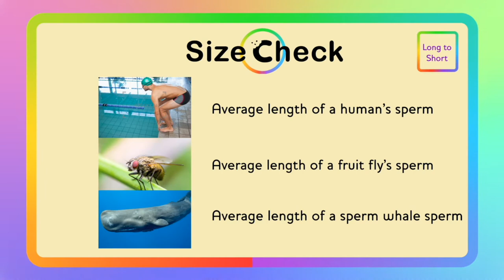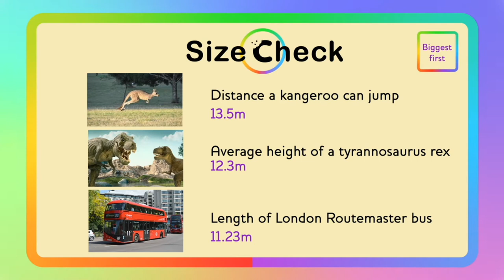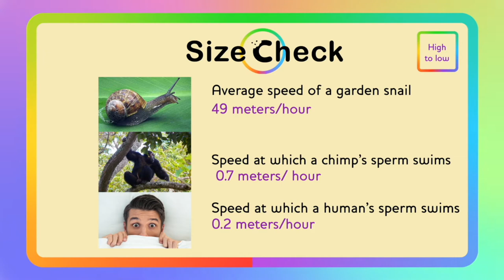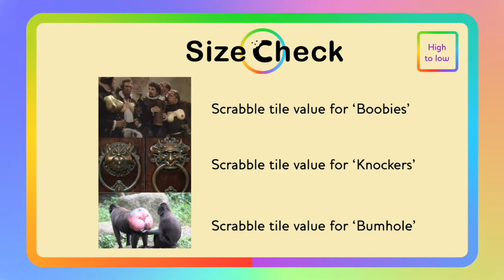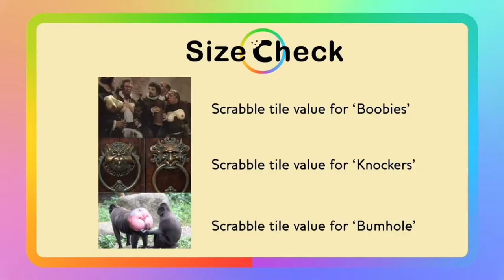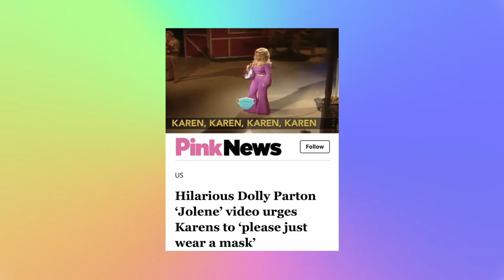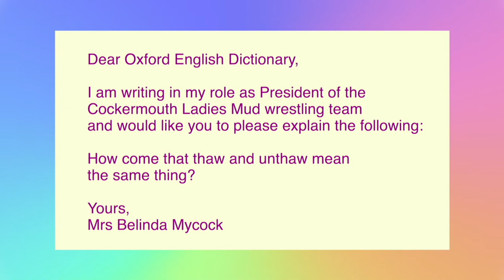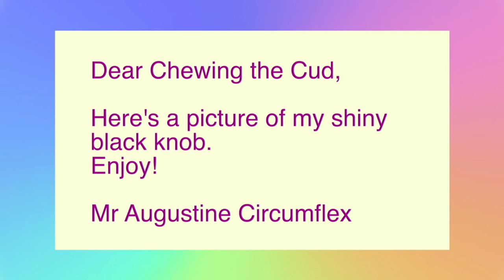102 - It's a "Personal Massager"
In this weeks episode, Leigh talks about the reuniting of a comedy duo, Mike has a look at a new fashion show and this weeks life lesson gets a bit personal.